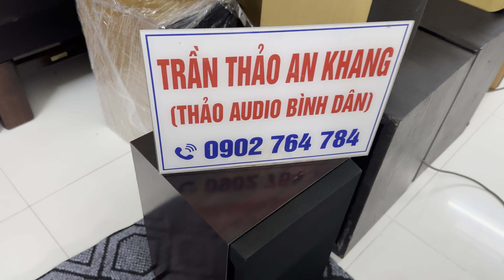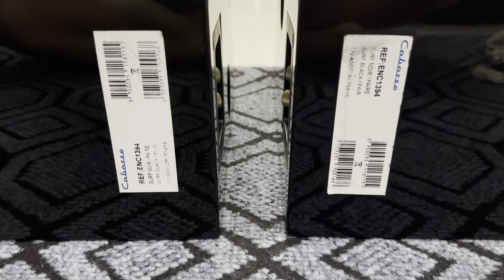Loa Pháp CABASSE ENC-1394 bas 1,4t, giá sốc lắm à, đẹp như mới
Loa pháp giá sốc